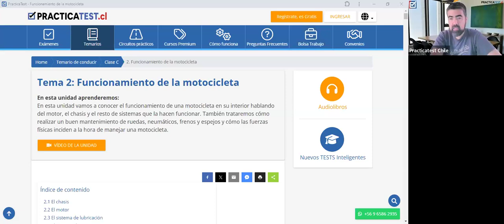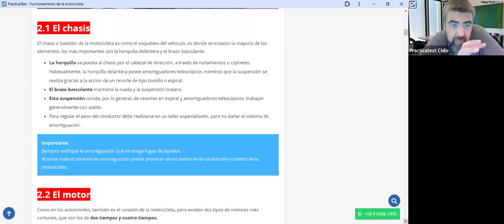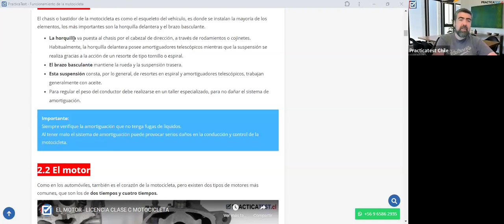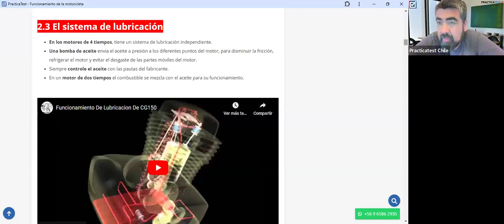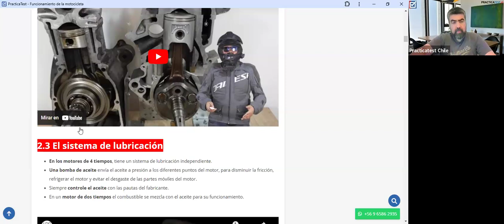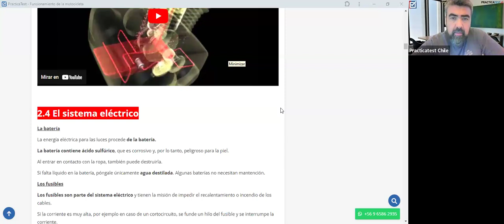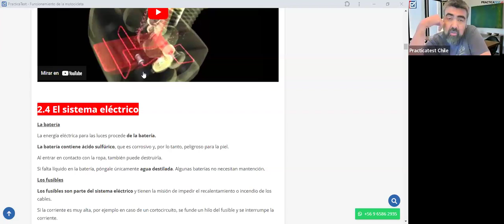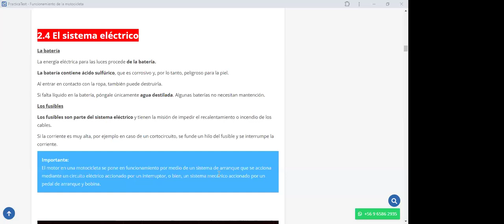437. TEÓRICO CLASE C - Licencia de conducir Chile 2024 - Examen Teórico DE EDUCACION VIAL